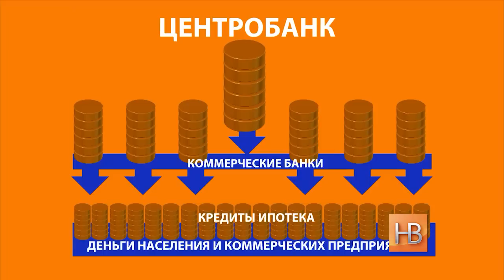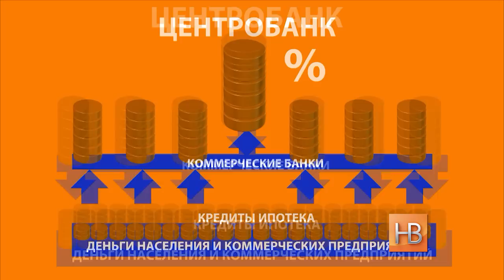Крах рубля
Сергей Сенинский, экономический обозреватель “Радио Свобода”, о шоковых мерах по спасению курса рубля